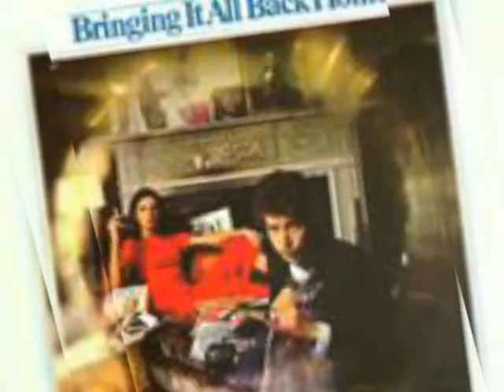MIRACLE OF JOEY RAMONE...SUPPORT MICHELLE CHERNEY'S KIDNEY TRANSPLANT SEARCH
THE SOUNDTRACK OF MY LIFE...HARRY SINGS MIRACLE OF JOEY RAMONE...ROCK ON AND HRLP Michelle Cherney

The soundtrack of myvlife in albums...not all but most of the important ones.

Michelle...MIRACLE OF JOEY RAMONE

Whether you go and get tested to see if you are a match, sign up for a Kidney Exchange, donate funds so finances aren't an impediment to donation, even the very simple actions of sharing my posts or subscribing to Michelle's YouTube channel can help in so many ways. How much time does it take to save my love's life...

If you are so inclined, please contact the University of Minnesota Transplant Program at or or go and fill out the confidential online health questionnaire.

Please donate funds to offset the costs to both donor and recipient